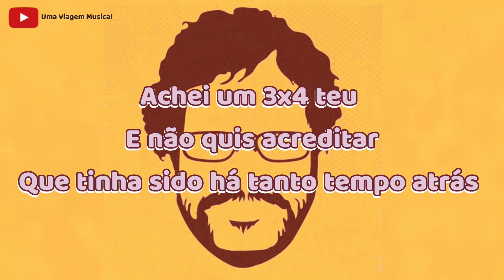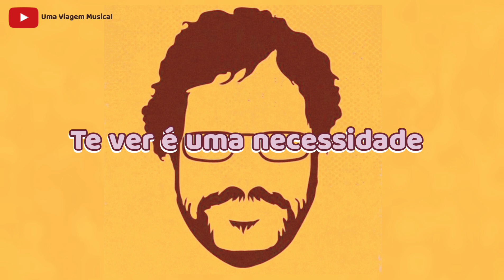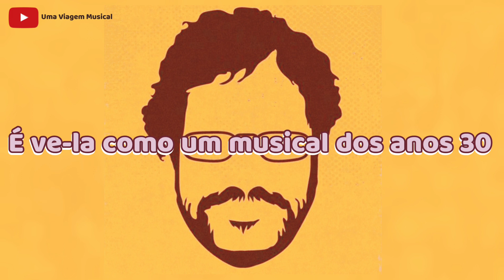Legião Urbana - Vamos Fazer Um Filme (Letra) ᵃᑭ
Aos meus filhos...💕

🎨Arte Por Behance